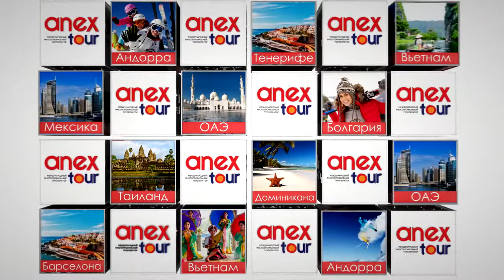Слайдовый видеоролик выставка для Анекс-тур